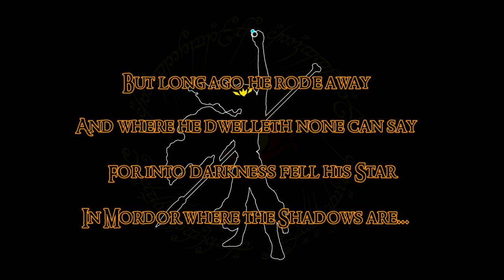The Fall of Gil-Galad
This is my take on the famous song translated by Bilbo Baggins in the Fellowship of the Ring.

Music and Performance are done by me.
Composition : Wondershare Filmora.

Gil-galad was an Elven-king.
Of him the harpers sadly sing;
the last whose realm was fair and free
between the Mountains and the Sea.

His sword was long, his lance was keen.
His shining helm afar was seen;
the countless stars of heaven's field
were mirrored in his silver shield.

But long ago he rode away,
and where he dwelleth none can say;
for into darkness fell his star
in Mordor where the shadows are.